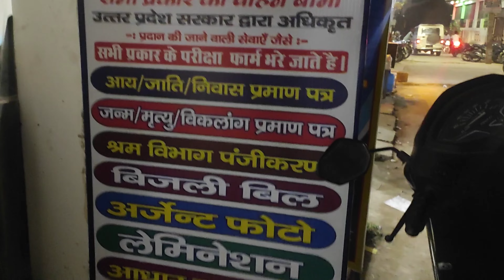गर्मियों के लिए खास एनर्जी से भरपूर सत्तू का ठंडा शरबत कैसे बनाएं.....? आव्या को लग गई चोट 🥱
Ayodhyavloggerdivya#ayodhyavlog#rammandirayodhya#ayodhyanightview#nightviewayodhyarampathmarg#ayodhyayoutuber#RamMandirconstructionnewupdate#AyodhyAairport#ayodhyaRailwayStation#rampath#dharmapathmarg#familyvlog#wonderful#bond#bhojpuri#romntic#trending#editing#explore#winter#reveiw#tag#ytshort#instagram#pakistan#housewifelifestyle#silksaree#housewife#wedding#silver#birthday#birthdaycelebreation#welcom#vidai#barat#jaimala#diwalicelebretation#masti#gift#recipe#babymasti#style#dance#makeup#cooking#cutebaby#babycare#pregnancy.               Thanks for your love and support 🙏